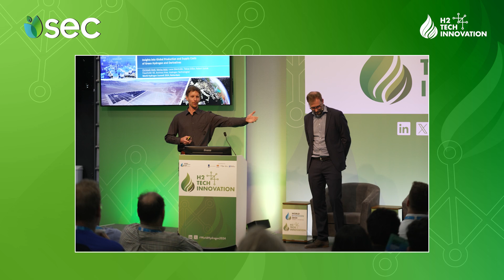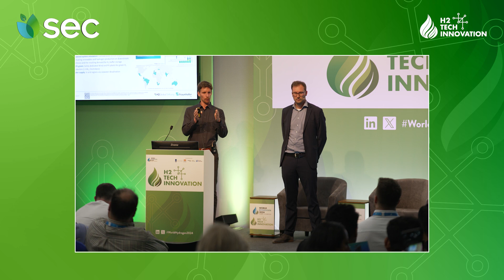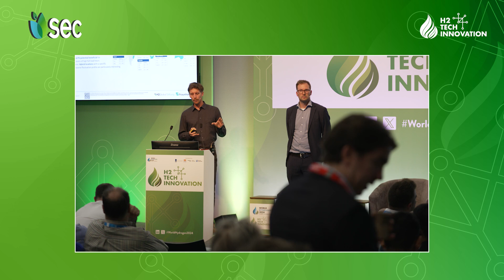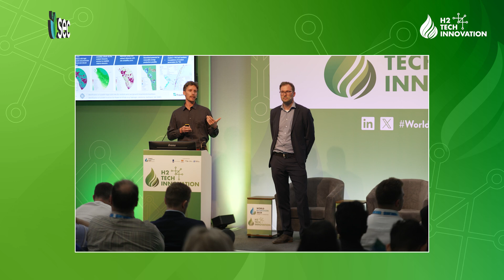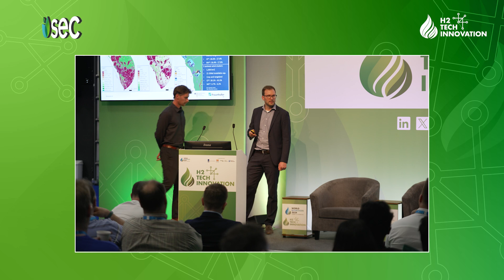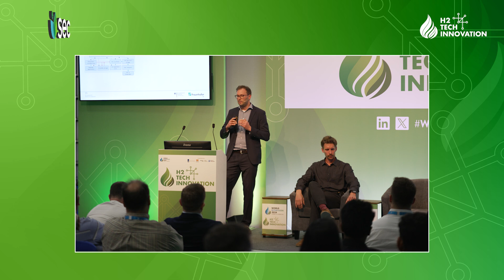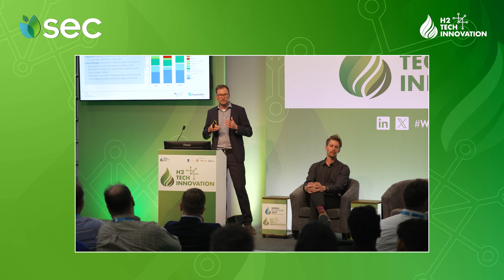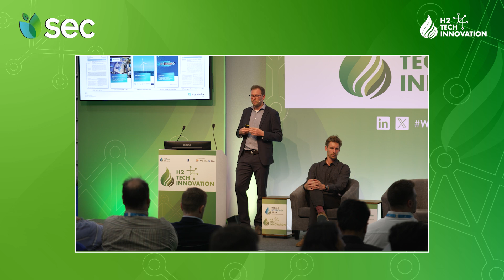International Power-to-X Hubs – Insights into Global Production and Supply Costs of Green Hydrogen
During the H2 Tech Series at World Hydrogen 2024 Summit & Exhibition, we heard Christoph Hank,  Team Lead Techno-Economic and Environmental Assessment of Sustainable Synthesis Products at Fraunhofer Institute for Solar Energy Systems ISE & Marius Holst, Project manager Hydrogen Infrastructure and Technical System Analysis (HTS) at Fraunhofer Institute for Solar Energy Systems ISE as they presented - International Power-to-X Hubs – Insights into Global Production and Supply Costs of Green Hydrogen and Derivatives